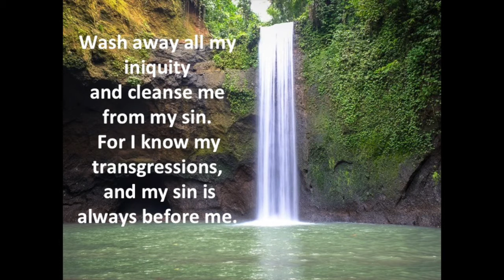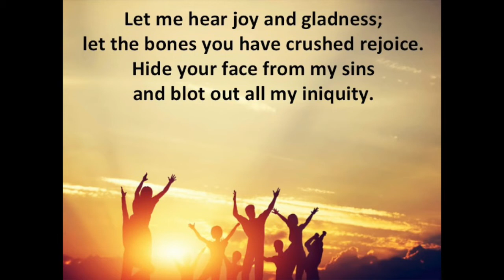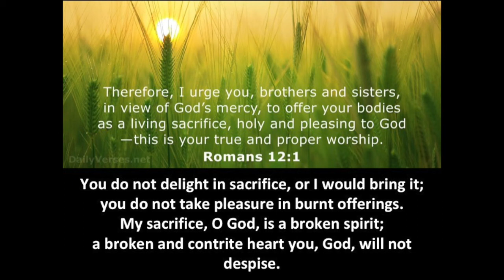Ash Wednesday Reflection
We are encouraged to think about the words of Psalm 51 on this Ash Wednesday.